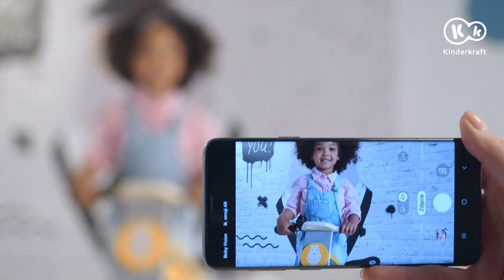Kinderkraft UNIQ lightweight wooden balance bike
This is the UNIQ lightweight wooden balance bike by Kinderkraft that your child will love. It's designed with novice cyclists in mind – it not only supports motor development, but also helps your child learn how to maintain balance and get ready to learn how to ride a real bike. The UNIQ wooden bike features a unique, stylish design and a carefully finished and durable frame made of birch wood, weighing just 2.7 kg. Because of its two handles (on the handlebar and on the frame) and its light weight, it's much easier for you to carry the bike if your toddler decides to change the nature of your walk. The UNIQ bike features an adjustable seat and durable wheels with ball bearings made of puncture-resistant foam. It'll accompany your little one for many years, not only ensuring proper development, but also providing great fun!

Accessories:
- bell